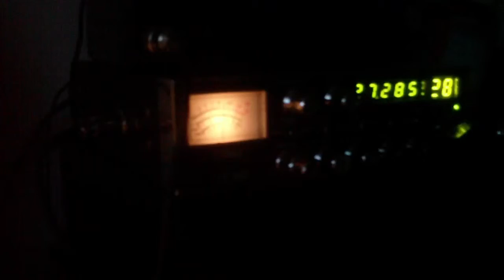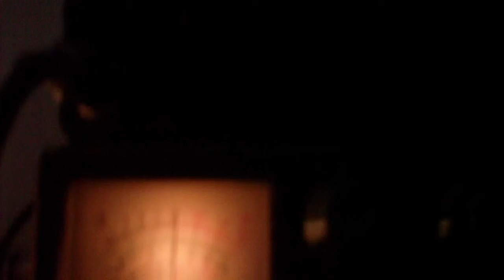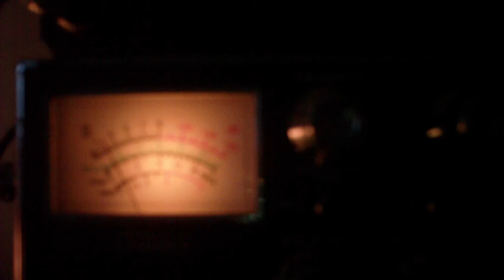Music On CB Radio Channel 28 27.285 MHz AM - 14 Feb 2016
27285 kHz AM mode.  A high powered CB radio station transmitting music.  Receiver is a Galaxy DX 959 SSB CB transceiver, made by Ranger RCI (the company that makes basically all the "export radios" a/k/a/ 10-meter radios).  Recorded on February 14th, 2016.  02/14/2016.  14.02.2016. CB radio CH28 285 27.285MHz.

In the "border area" or boundry between shortwave radio (also known as HF radio) which is technically defined as 3-30 MHz, and VHF radio (30-300 MHz), there lies an anomaly.  This part of the radio spectrum sometimes behaves like VHF and provides reliable local two-way communications coverage.  Other times it behaves like HF with skywave propagation (skip conditions) and local communications turn into long-distance DX communications.  Of course, this also means that distant stations interfere with stations that are local to each other as well. The region just below the top edge of HF is a band forgotten by time.  Forgotten by regulators such as the FCC, the UK's OfCom, Industry Canada and does Mexico and the rest of Latin America even have regulatory agencies?  If they do, they're even less effective than the FCC.  That slice of spectrum between the 12-meter ham radio allocation of 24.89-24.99 MHz 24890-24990 kHz and the top of HF at 30.000 MHz 30000 kHz is known by many names.  Yes I am including 10 meters in this rant - because 10 meters is so often used as part of the "freeband" even though this angers ham operators to no end - as it damn well should!

Citizen's Band Radio. 11 meters. The top end of high frequency (HF). High HF.  Low VHF.  It's a little of both.  27 Megs.  26-28 MHz.  The Freeband. 25-30 MHz. 26-30 MHz. The Chicken Band.  The Disney Channel.   The 27 MHz band.  Trucker Radios. FCC Part 95.   Midband CB.  CEPT/EU band.  RU band.  Export radios.  "10 meter radios".  CB intruders.  Russian taxis.  Mexican taxi dispatchers.  Brazilians on 28 MHz.  There's many names for the worldwide social phenomenon that is 25-30 MHz.  You never know what you'll hear next.

Channel 28 is often used by stations running high-power CB amplifiers.  Some of these operators are transmitting hundreds of watts.  Some of them are transmitting thousands of watts.  A small minority of them are using "barefoot" radios - that is, radios without amplifiers, which can mean anything from a 4 watt carrier power FCC legal radio to an export "10-meter" radio that does 20-40 watts or more without an amplifier.  27.285 MHz (CH28) along with several other legal USA CB channels, including  channel 6 [27.025 MHz], channel 11 [27.085 MHz], and channel 26 [27.265 MHz] and other "freeband" or "outband" frequencies including "915" [26.915 MHz] and channels 26/28 "down one band" - 26.815 MHz and 26.835 MHz are often used for similar purposes.  The "low channels" are heavily used in both North and South America as well as Central America and the Caribbean for high-power "shootout" transmissions.  Many of these operators are just trying to talk over each other.  Others, including many licensed ham radio operators, will transmit hi-fi AM audio on the 11 meter CB frequencies.

Check out 26.775 MHz, 26.925 MHz and 26.955 MHz in addition to the ones already listed.  Really, when the band is open, start at 25.165 MHz or 25.615 MHz and work your way up from there.  Since most export radios start at 25.615 that's where you'll start to hear activity during band openings.  If 10 meters is open, then 11 meters is open.  There does seem to be a freeband gentleman's agreement with regards to mode, power, and language on the band.  Most stations on the lowers - frequencies or channels below CB channel 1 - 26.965 MHz operate in AM mode.  Most stations on the uppers - frequencies or channels above ch. 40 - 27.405 MHz operate in SSB mode.  In the Americas, English-speaking stations use LSB and Spanish-speaking stations use USB.  The obvious exception being 27.555 MHz USB and stations from other parts of the world.